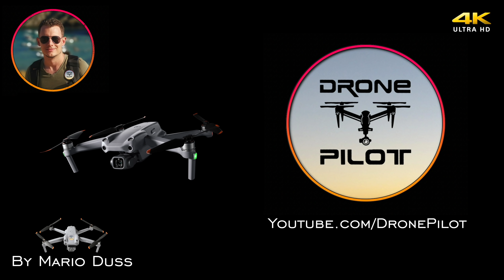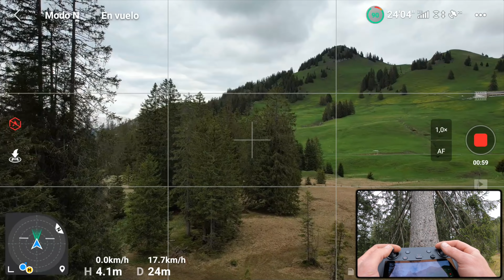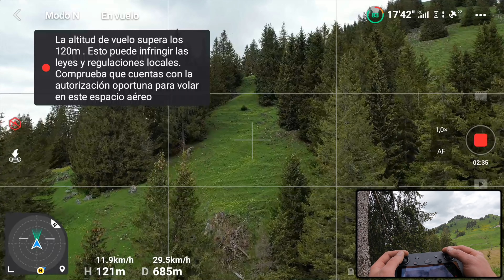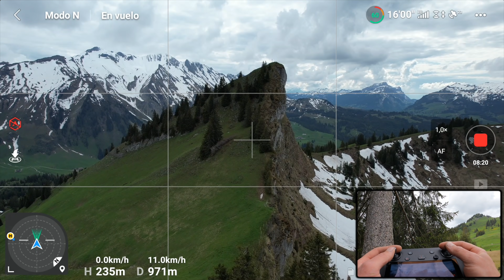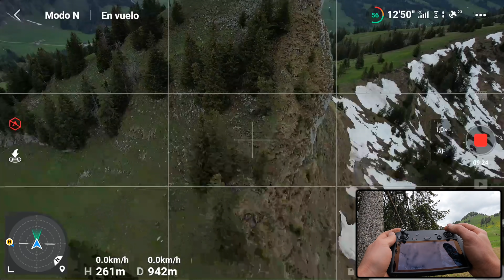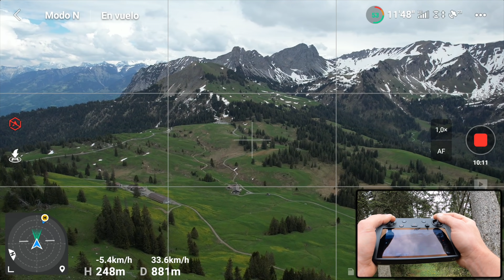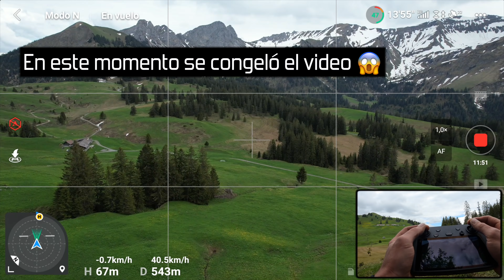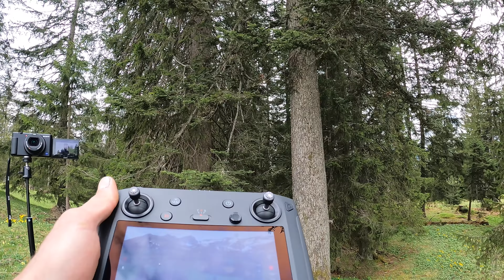📽️Seguimos Con La Moto 🏍️"Moto+Dron" |#2| 4K/DronePilot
Hola Pilotos. 😃
Esta es la segunda parte de la nueva  serie  "Moto+Dron"
en su canal favorito de drones y en esta ocasión nos ha
fallado el Dji SmartController. No se pierdan el video 👾

muchísimo. 😇

╲┃╭╮╭╮┃╲╲ ┃. SI TE GUSTA. ┃╲